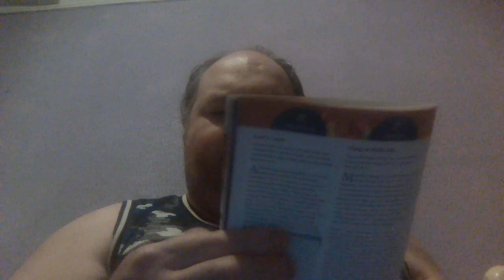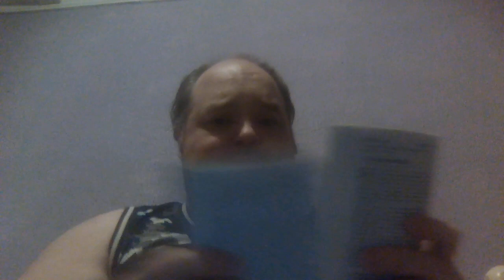Turning Point Ep. 90: The Rolling Year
Here's your Fantastic Monday November 22nd, 2021 Turning Point Devo and is Episode 90 of the Turning Point series ! I finally got the book that I should've got before November started but let's just move on with your Monday Devo !! This Devo is titled 'The Rolling Year', so hope y'all enjoy the video here on the NEW channel !!! Come back tomorrow for more videos and what GOD wants us to know !!! See everyone tomorrow !